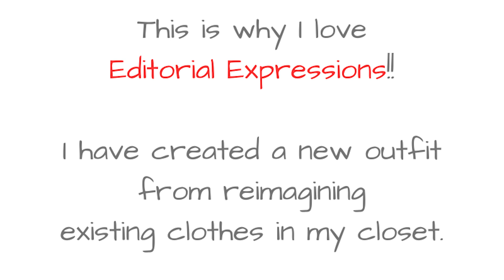The perfect wedding guest dress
When it comes to choosing the perfect wedding guest dress, we need to consider trends. We want to look stylish, but also timeless. I was inspired by this edited look in a magazine and it reminded me of a dress I wore to a family wedding. The most important thing is to wear what makes you feel confident and beautiful, and the rest will follow.
Forever New linen midi dress in pale pink.
Review Sparkle Queen blush Mary Janes.
Good glass pearl pink necklace.
Unbranded mini top handle bag in pink.

Photo source: Vogue Australia December 2023